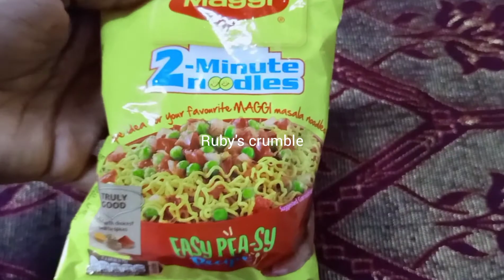ബട്ടട്ടയും മാഗിയും ഉപയോഗിച്ച് ചെയ്യാൻ പറ്റുന്ന അടിപൊളി സ്നാക്ക് /magi potato fingurs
Easy tasty# potato lover

Maggi potato fingurs
For fingur.
 Ingredient
        Potato _3medium size boiled
         Chilly powder_1tspn
         Chaat masala_2tspn
         Salt
         Onion _small size _1ns
         Green chilli _1ns
         Coriender leaves

       First coating
_________________ for bater
3tbs _maida
1tspn chilly powder
Magimasala 1_ packet
Salt
Chaat masala _1tspn

Second coating
_______________maggi 1packet smaal